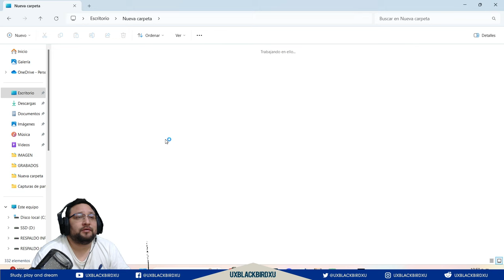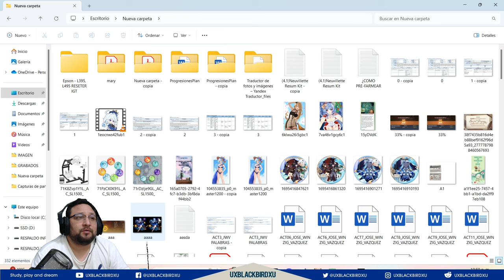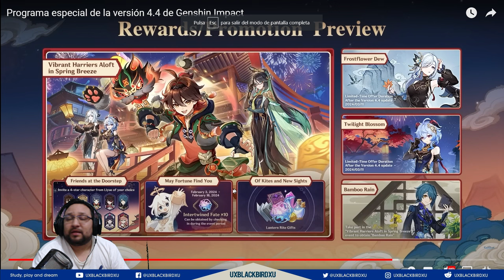▶️ Hospitalidad sin Fronteras 👍| 🐳 Genshin Impact🐳 | Guia del EVENTO WEB, Protogemas, libros y mora!